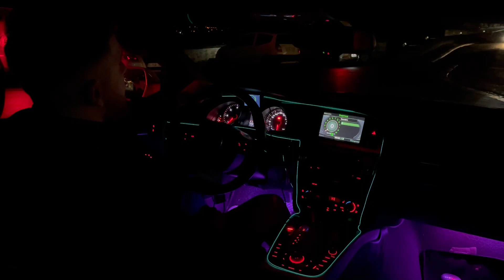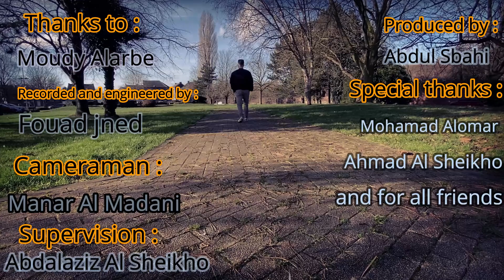نسيتا - Nsiyta cover | Jalal OA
القناة الرسمية | Chaneel official
Jalal OA

صفحتي على الانستغرام والسناب بتلاقوهن بل لمحة. ✔️
Thanks to : Moudy Alarbe

Recorded and engineered by : Fouad jned

Cameraman : Manar Al Madani